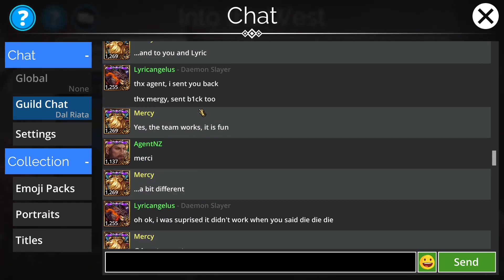World Event Strategy 23 March 2021 Into the West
Tips and trick for this week's event